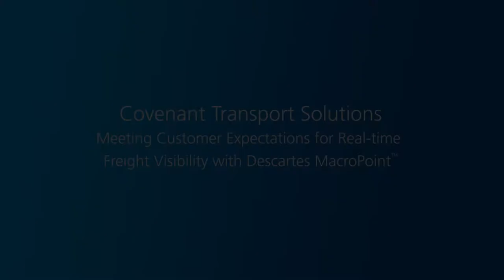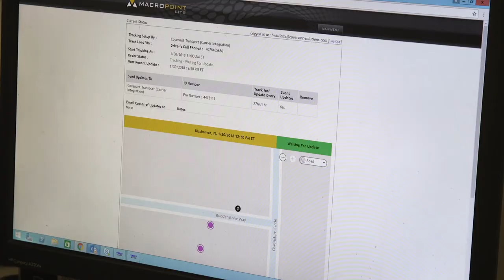Covenant Transport Solutions - Real Time Freight Visibility with Descartes MacroPoint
Covenant Transport is based in Chattanooga, TN,  in the heart of ‘freight alley,’ and is the second largest team expedited carrier in the United States. Covenant’s COO and Director of Brokerage Operations explains how Descartes MacroPoint™ is part of the company’s longer-term strategy to upgrade key technologies to stay ahead of customer needs. Find out how they use Descartes MacroPoint to provide real-time data on freight and drivers that are constantly in motion and, ultimately, to improve their supply chain and driver safety.